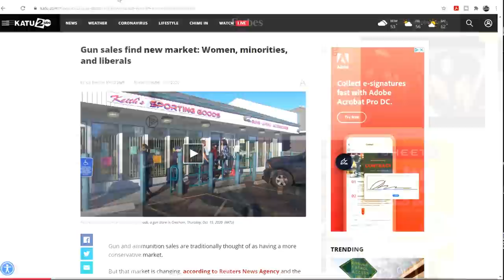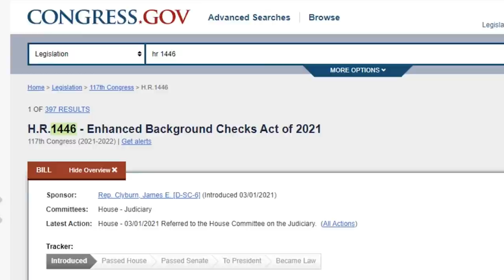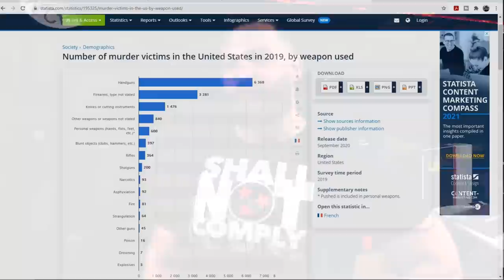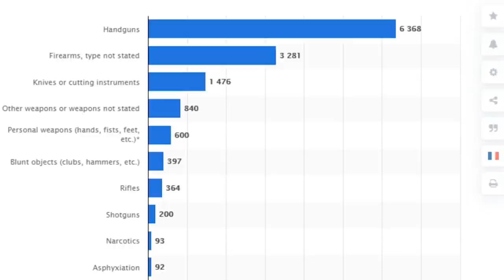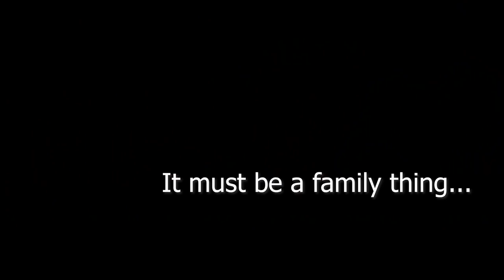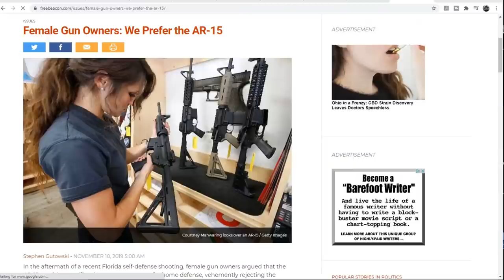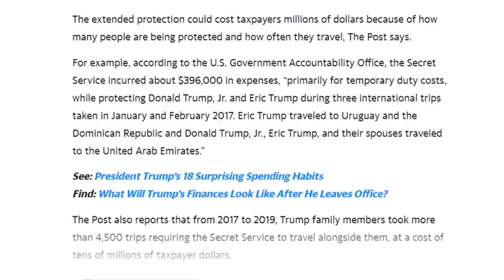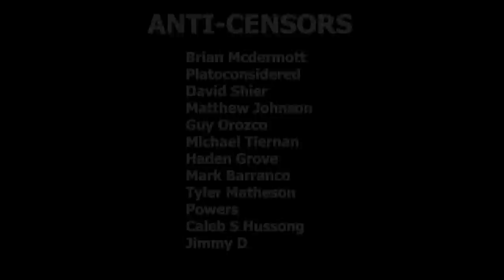Who Needs an AR-15 Anyway?